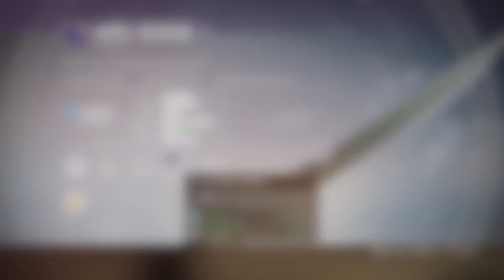Destiny - HADIUM FLAKE/WORMSPORE/RUNE Farming Run. How to complete the Broken Will Quest.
✅Join my PS4 Destiny FaceBook Group!

Destiny - HADIUM FLAKE/WORMSPORE/RUNE/ENGRAM Farming Run. How to complete the Broken Will Quest.

Music with permission: (Kindly do not flag me again)
CDK-Snaps